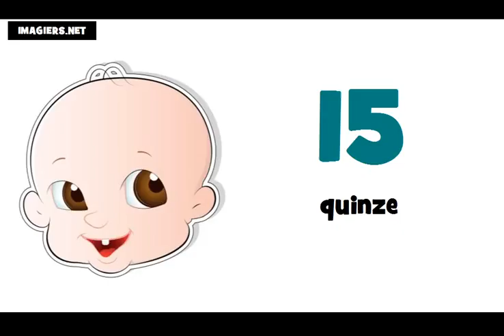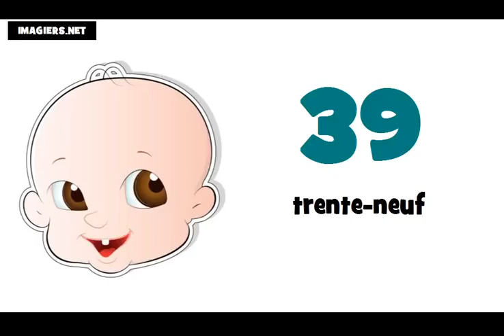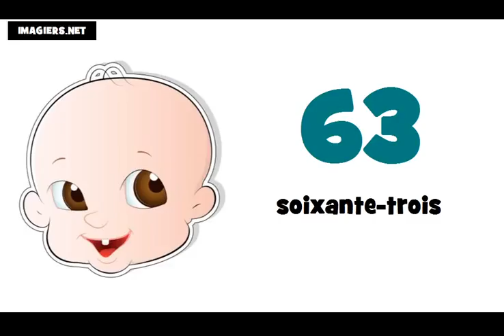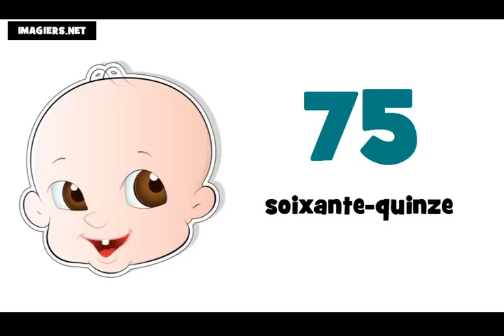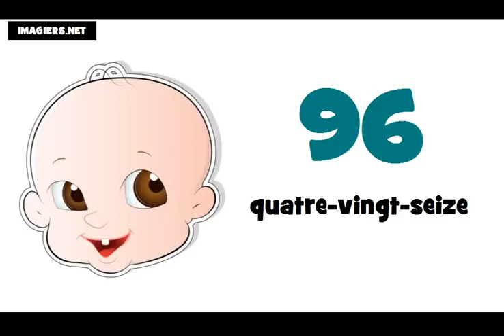Học tiếng Pháp # Các con số từ 0 đến 100